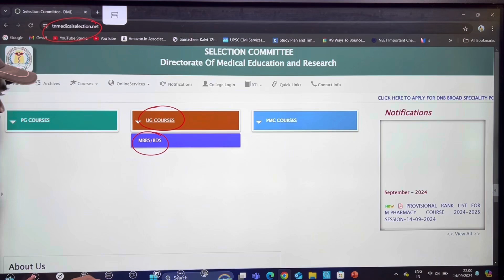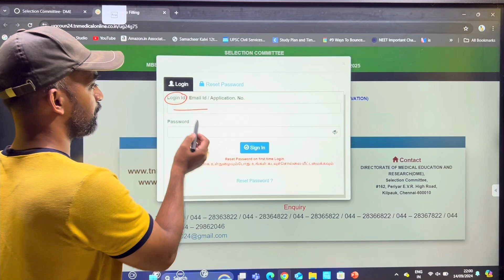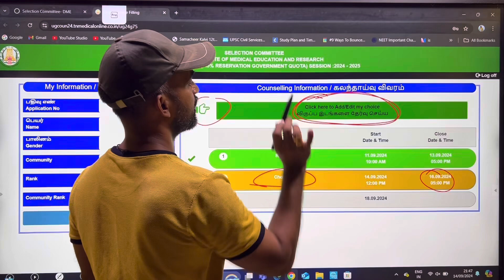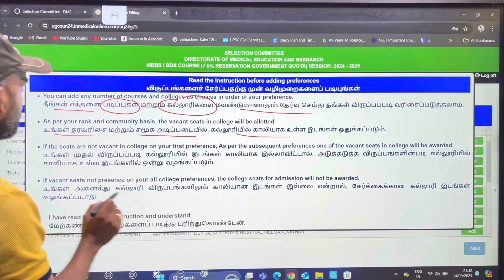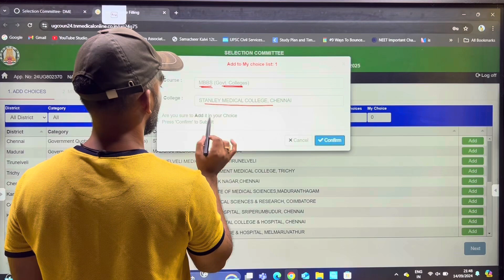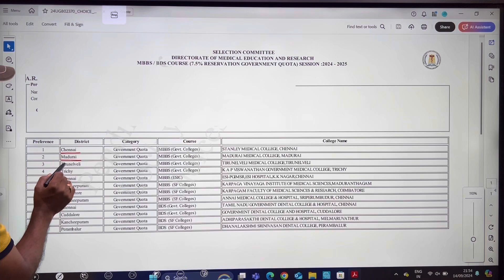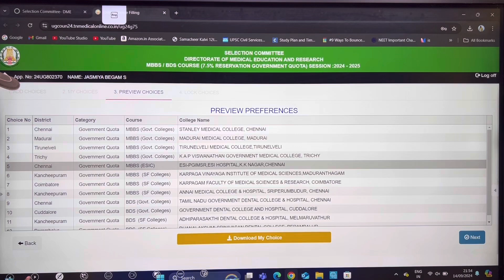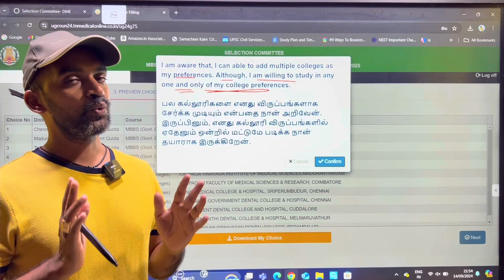Choice filling demo Round 2 | TN MEDICAL SELECTION 2024 round 2 update